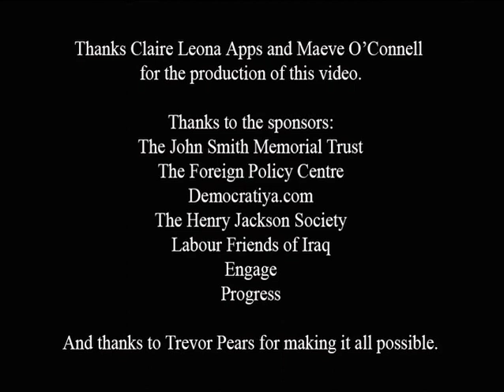Democratiya Book Launch / Denis Macshane MP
Democratiya Book Launch, Parliament, April 21, 2008 / Denis Macshane MP